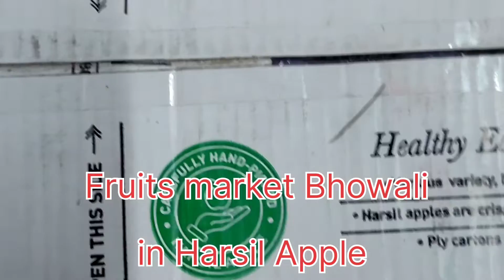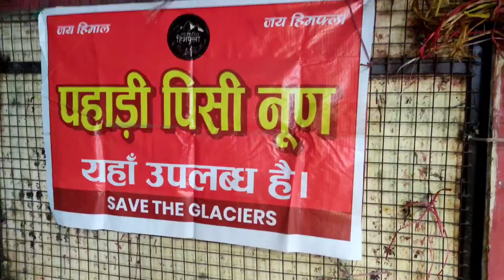Fruits Market in Bhowali : Heart of the, KUMAUN fruit basket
Bhimtal Road Bhowali

Bhowali is a natural paradise, Situated at an elevation of 1654 m, scenic Bhowali is a gateway to the Kumaon region. Surrounded by several lakes, lush forests, fruit orchards and tea estates, Bhowali is popular for its salubrious climate, which made it the ideal location for the TB Sanatorium established in 1912. Located at the heart of Uttarakhand's fruit belt, you can buy fresh apples, plums, peaches, strawberries and apricots here. Situated at a junction to roads leading to Mukteshwar, Bhimtal, and Ranikhet. Bhowali is a convenient base for exploring the region. It also offers a great diversity of birds and has several greenhouses, where exotic plants and herbs are cultivated.